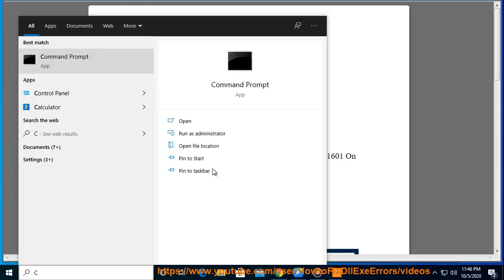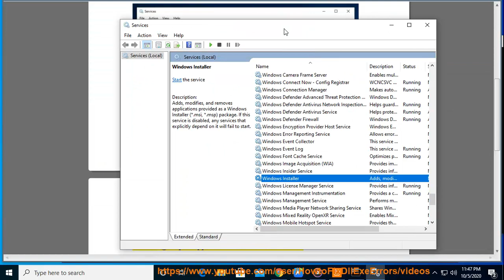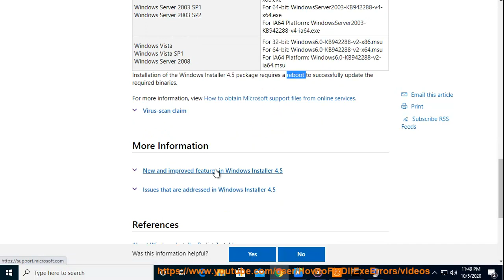Fix Windows Installer Error 1601 On Windows 10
Here's how to Fix Windows Installer Error 1601 (aka, The Windows Installer service not accessed) On Windows 10.